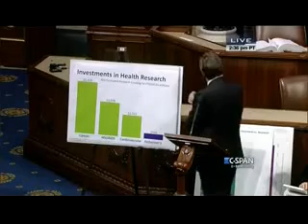Alzheimer's 5-minute - CSPAN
Congresswoman Jackie Speier talks about the importance of investing into Alzheimer's research during a special hour on the House Floor. If we don't find a cure or means to slow down the disease, it will cost us $1.2 trillion a year in 2050.